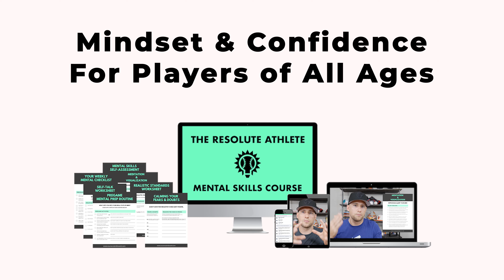5 Key Sports Parenting Strategies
Five important tips for sports parenting - how to help young athletes have healthier careers.
📘 My mental skills book for athletes - This Slump Shall Pass - Get your copy

🚨New to Baseball? Free Cheat Sheet